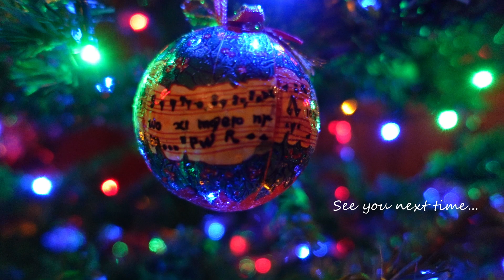#61 | NEW 🎄| Decorate with me for christmas 2022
vlogmas2022 || Decorate with me for christmas 2022